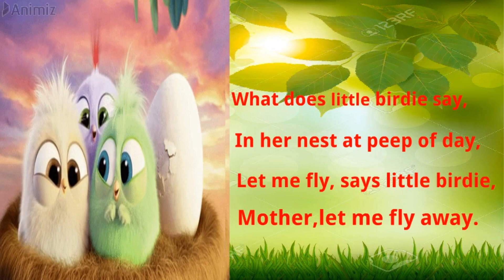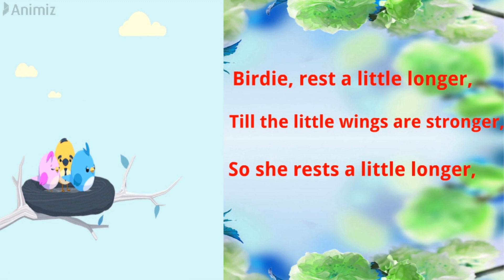Little Birdie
Poem-Little Birdie
Poet-Alfred Lord Tennyson
Class-7
Book-Rainbow
Basic Shiksha Parishad Uttar Pradesh